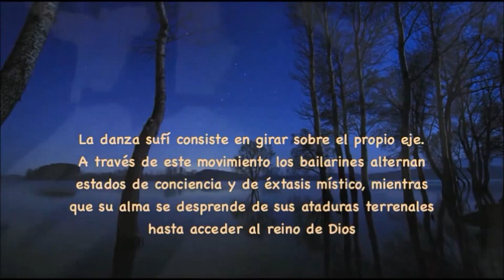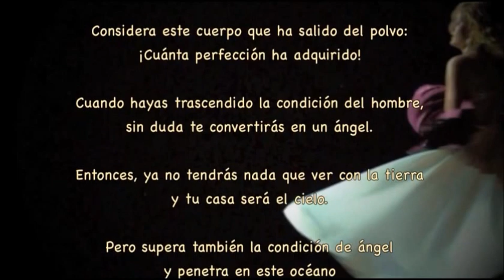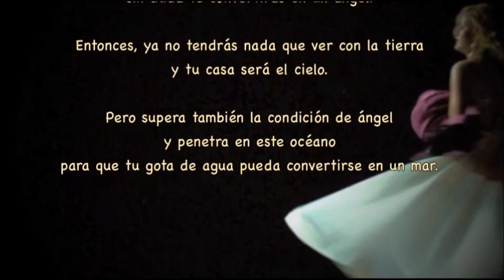VANGELIS/ BALLAD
VANGELIS/BALLAD. mashup Highwyre